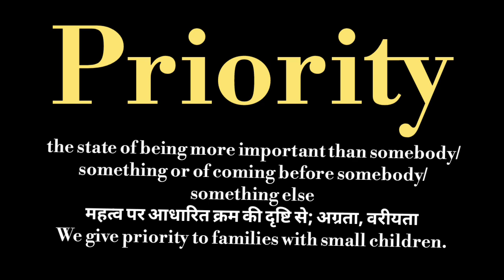Priority meaning l meaning of priority l priority ka matlab Hindi mein kya hota hai l vocabulary